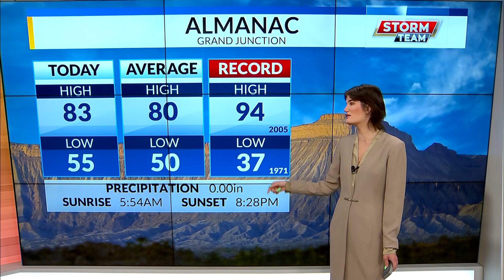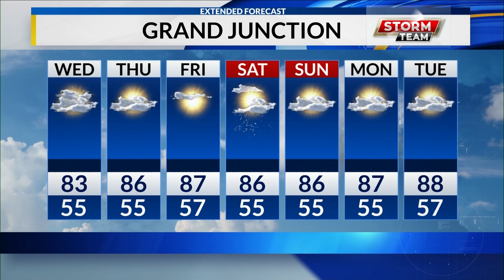5.24.23 web wx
Lingering showers are still along the grand valley, but temperatures will still be above the seasonal average. The end of the work week has a drying trend to set the western slope up for a beautiful holiday weekend.